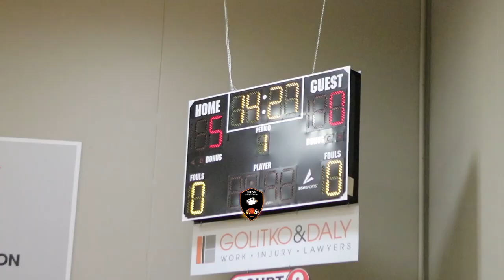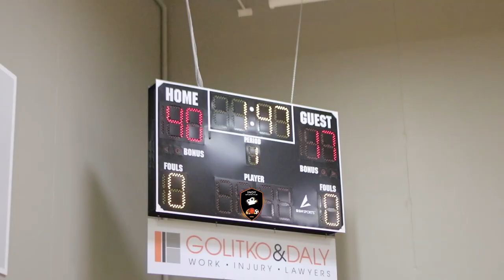Hawk Elite Buckner At the under armor nationals